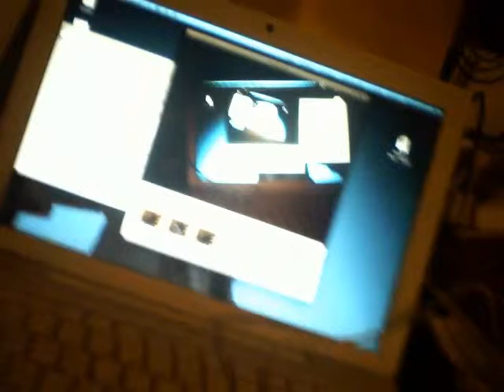Branchement usb d'un module webcam récupéré sur un packard bell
Le module est le 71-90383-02 BN61V602-000